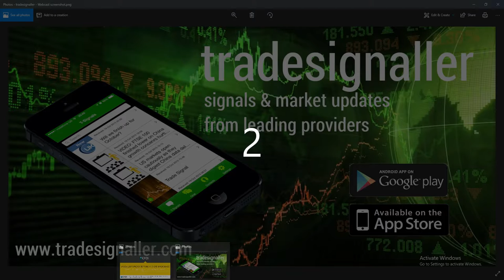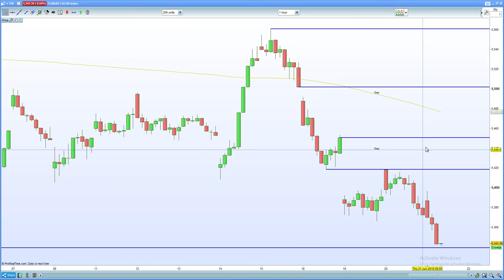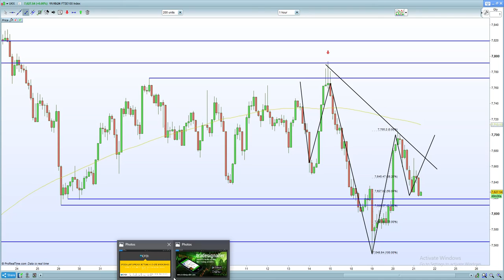FTSE 100 fluctuates on OPEC/BOE. DAX 30, CAC 40 hurt by Eurosceptic appointment in Italy